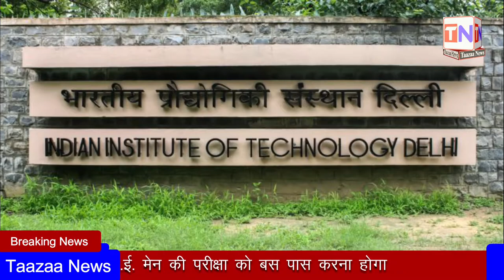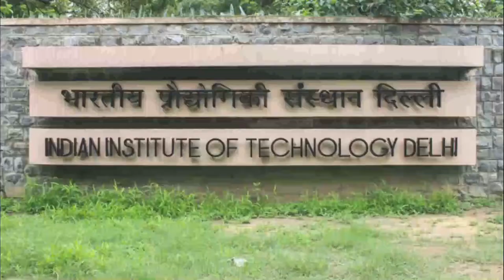IIT में 12वी के अंको की अनिवार्यता ख़त्म | Taazaa News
आई.आई.टी. में इस साल प्रवेश के लिए 12वी में 75 प्रतिशत अंक होना अनिवार्य नही होगा

छात्रों को केवल जे.ई.ई. मेन की परीक्षा को बस पास करना होगा

You read our article daily and view video on youtube channel… because we provide news daily.